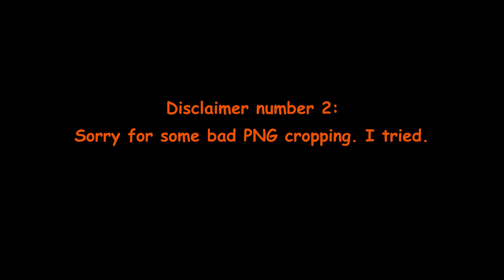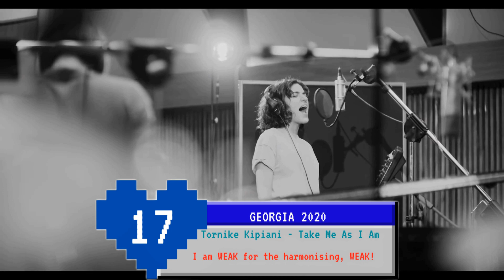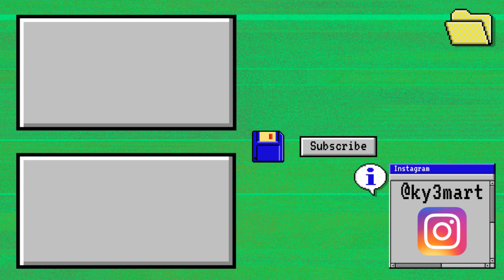Eurovision: My Top 140 (2003 - 2022) (with random comments)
Do you agree? Yes you do.
The comments included are moreso random thoughts I have about the songs rather than my reasons for liking them.